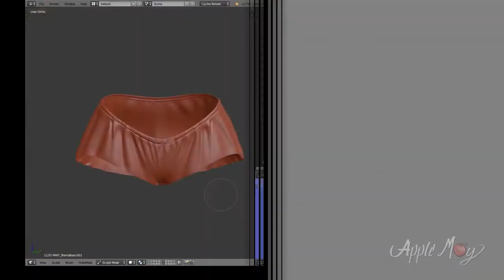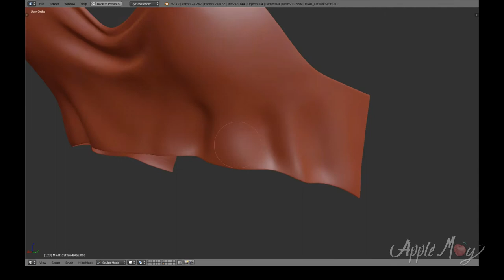Creation Video - Cat Lady Silky Jammies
First of many video's to come showing the fun side of 3D design. In this video you'll see the sculpting work flow of the jammy shorts & tank.